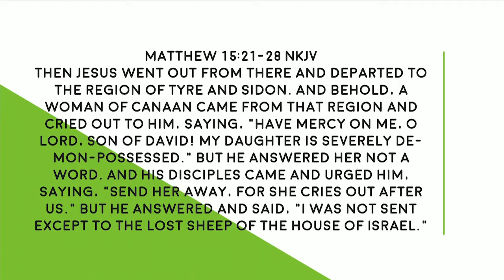Matt Fielder - Tests Of Faith